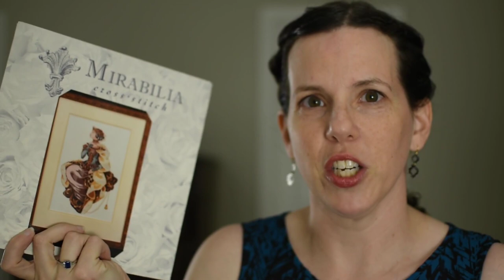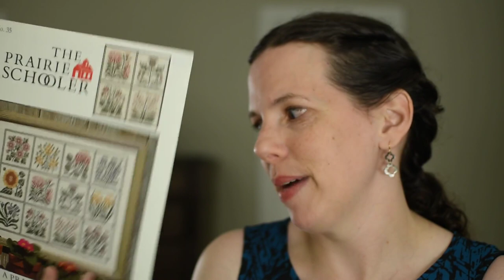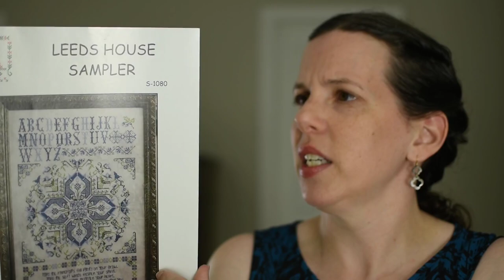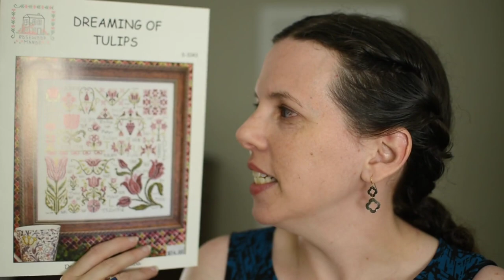Flosstube #14 - Life is Great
Pansies- OOP kit from Bucilla, art by Donna Dewberry
Coffee Quaker from Heartstring Samplery
Autumn Queen from Mirabilia Designs (OOP)